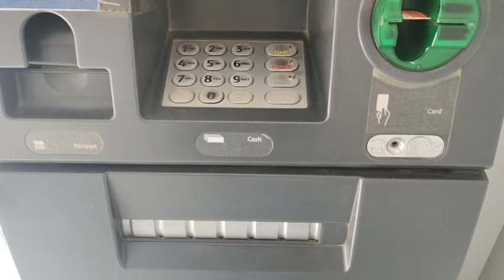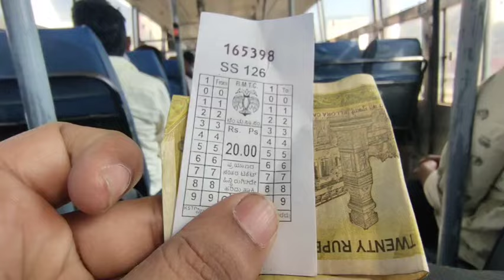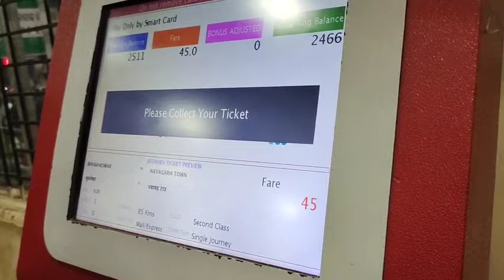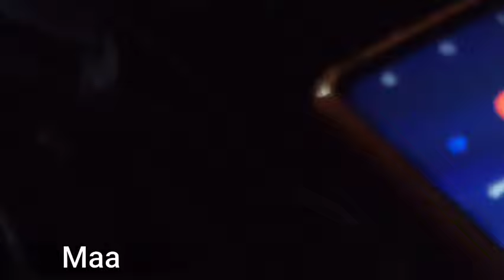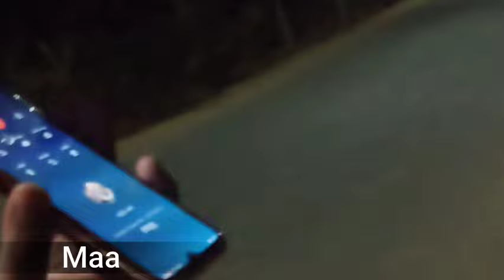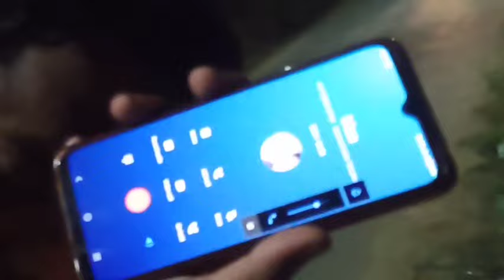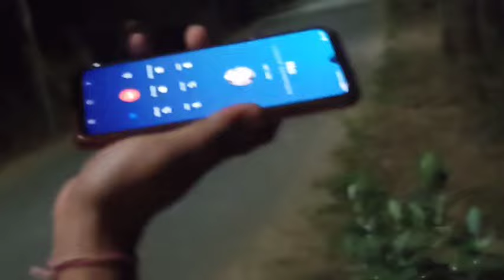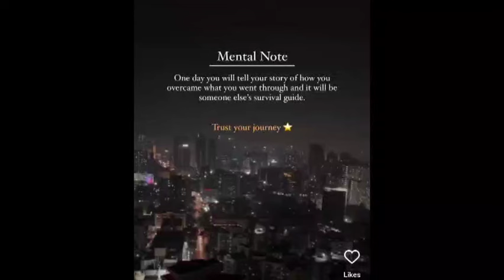ଘର ଲୋକ ଙ୍କୁ Surprise ଦେବା ଆଜି କେମିତି ! 😜RAC ମାନେ କଣ ?Banglore to Bhubaneswar Train#odiavlog#Nayagarh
Ashutosh Nayak ❤️